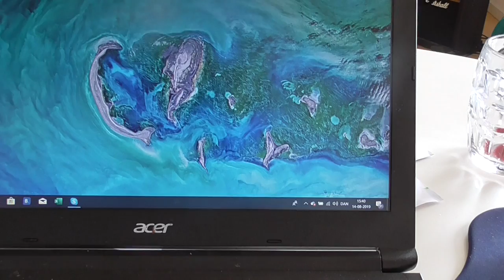TAO OG DISSING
TAO DISSER CLEMENS OG HAMDENLANGE